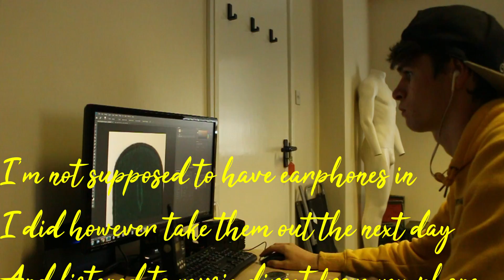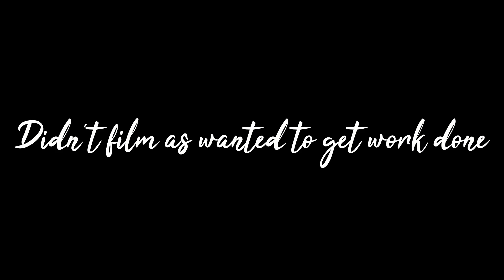MY NEW JOB as a PRODUCT PHOTOGRAPHER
It's in the title I've got a new job, Watch the video to find out what it is... ENJOY!!